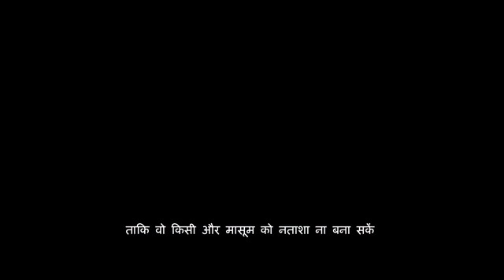Black widow official trailer full#video hindi 🥳🥳